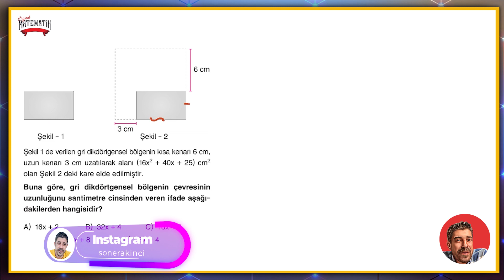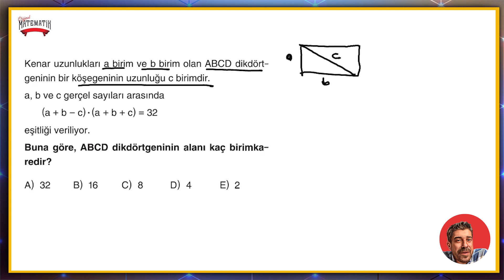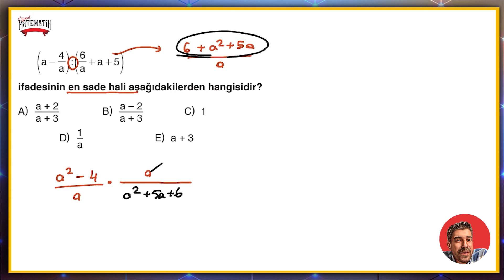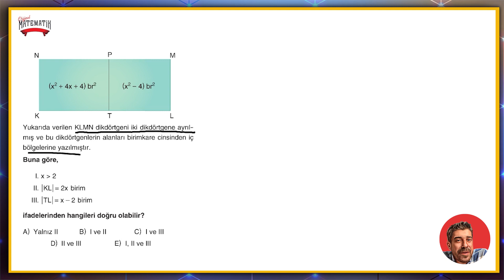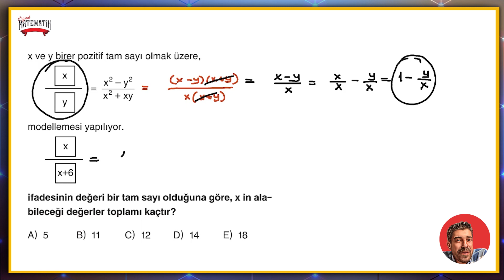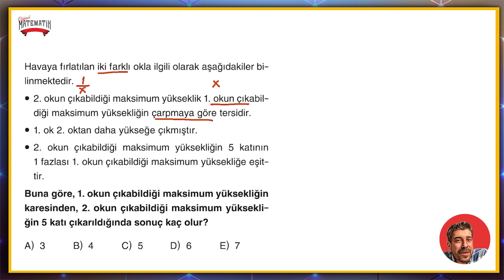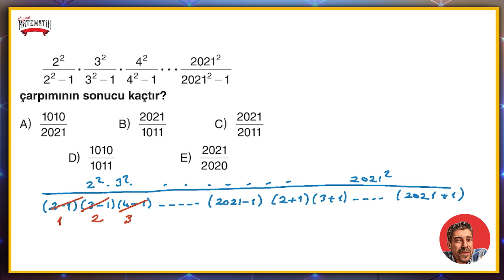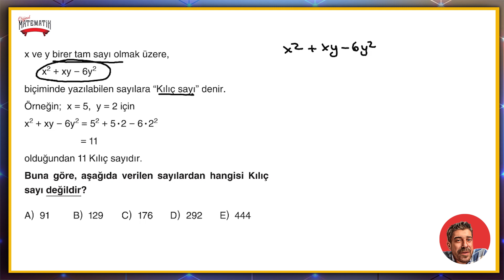Özdeşlik - Çarpanlara Ayırma Tekrarı 📒📒📒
Genel Tekrar olacak şekilde toplam 75 Soru ile Özdeşlik ve Çarpanlara Ayırma Tekrarı yapıyoruz. Özdeşlik ve Çarpanlara Ayırma Soru Çözümü Orijinal Yayınları nın yeni çıkan Polinom - Parabol - Eşitsizlikler Fasikülü nü kullanıyoruz . Toplam 6 konuyu bu fasikül üzerinden anlatacağım. PDF paylaşmıyorum, çünkü zaten kitap 208 sayfa.